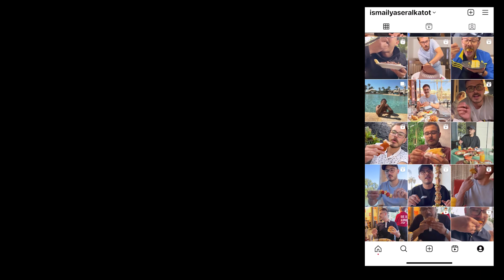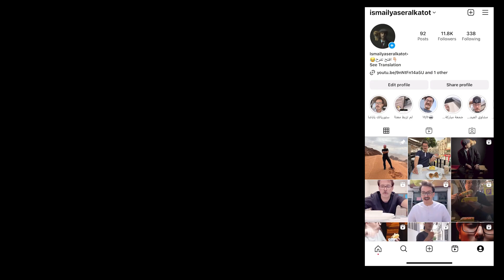منيو مطعم المنقل🍗 - حلى اللوتس 🍨- تعليق سلبي❌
حلقة كل  جمعة وثلاثاء على الساعه ٦ لعيونكم ❤️😍

وهاي هي تجربتنا لليوم اذا ببالكم فكرة حابين تشوفوها احكولنا 🔥

وشوفولي ستوري الانستجرام بطريقكم 🤫